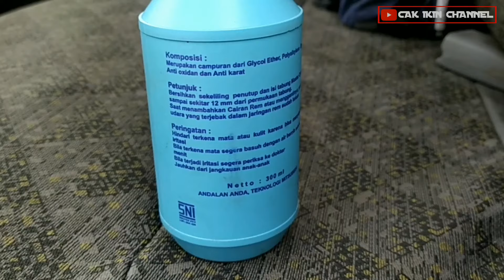GANTI MINYAK KOPLING MITSUBISHI CANTER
Cara ganti minyak rem mobil jenis truk colt diesel /Mitsubishi Canter.

kami melayani jasa angkutan barang baik dalam maupun luar kota,kami juga menyediakan jasa sewa bus jenis medium maupun big bus.

Tag video:
expedisi purworejo,jasa angkutan barang purworejo,truk plat AA,truk modifikasi,truk cabe,truk mania,cak ikin channel,OSKP,UB